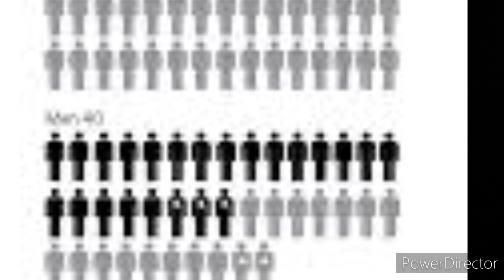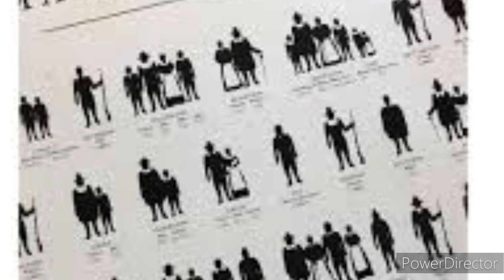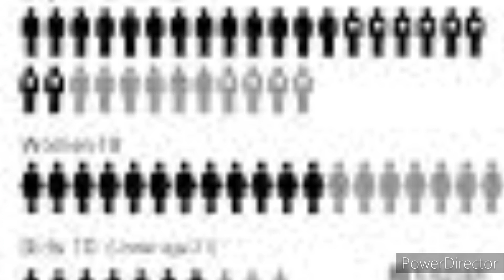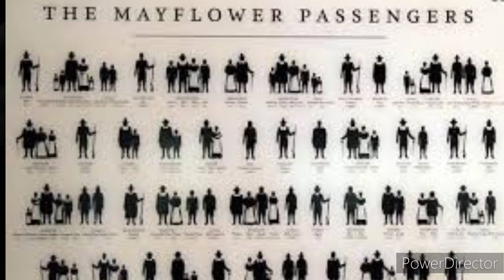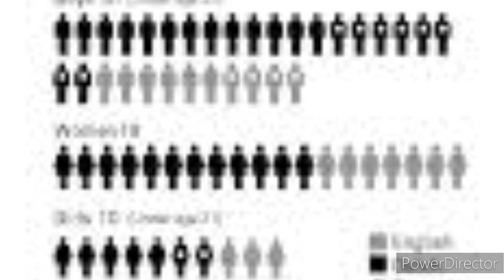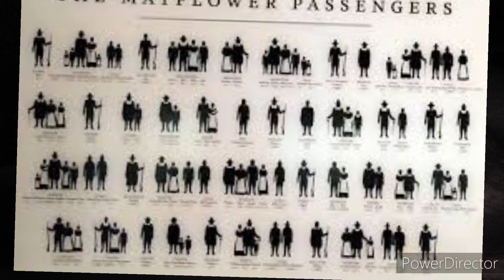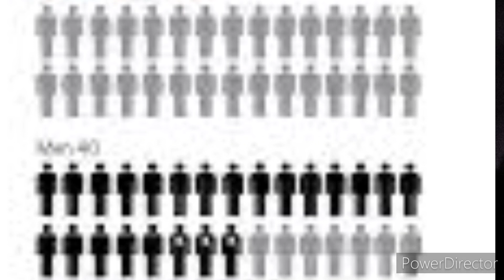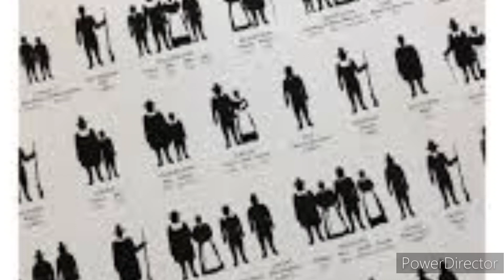Wayback Wednesday: Pre-Thanksgiving History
Our shout out is for fat ninja dm

Joe talks about events before